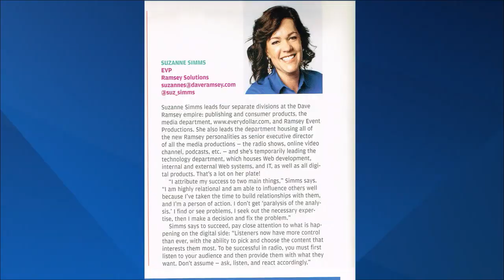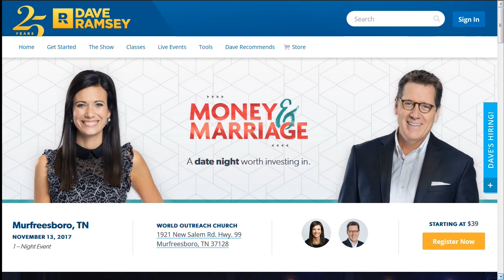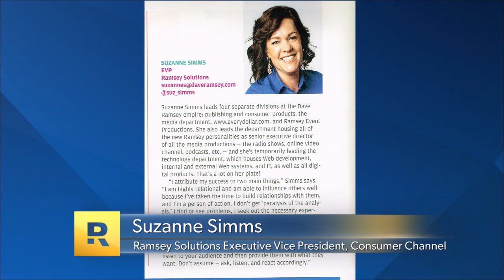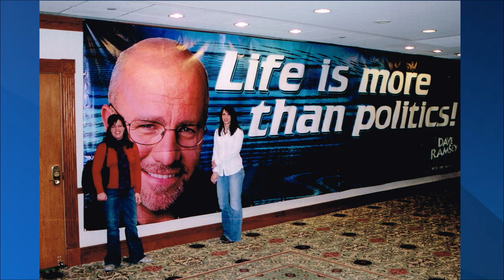From Temp To VP Suzanne Simms - 25th Anniversary Segment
Visit the Dave Ramsey store today for resources to help you take control of your money!